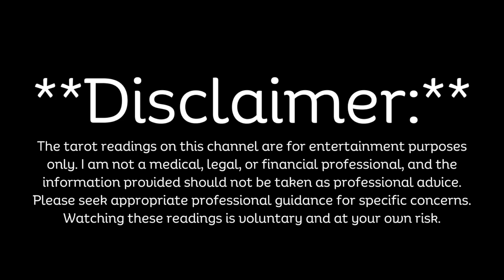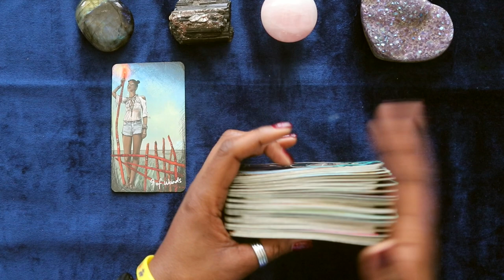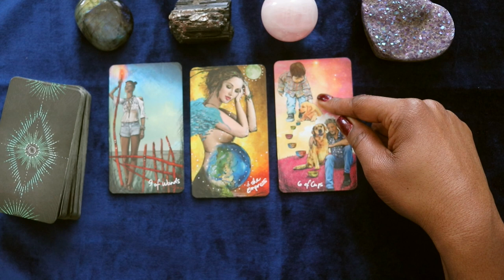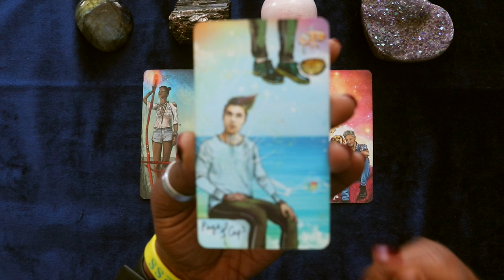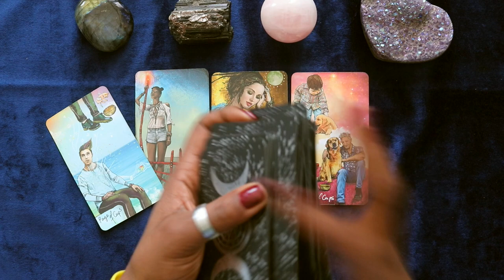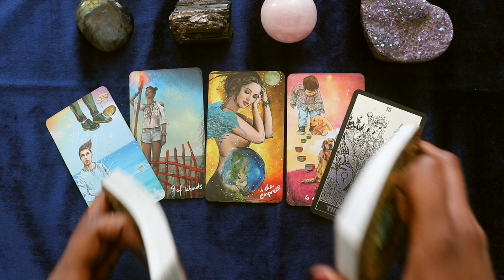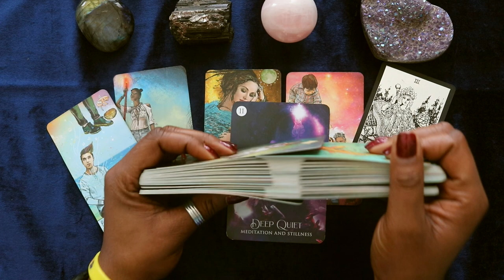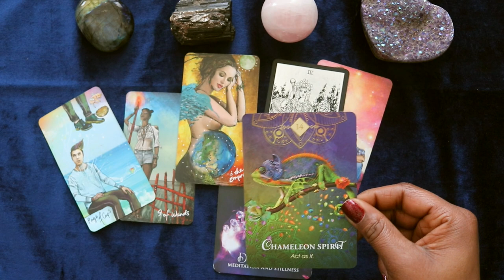Scorpio Tarot: Set Boundaries, Embrace Abundance, Go Big | Week of 2/25-3/2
In this Scorpio tarot reading for the week of Feb. 25th thru Mar. 2nd, we explore themes of setting boundaries, embracing abundance, and staying true to your passion. Scorpio individuals may be facing challenges in these areas, but this reading brings a message of empowerment and success, revealing that their past experiences will serve them well in their current endeavors.

The reading begins by emphasizing the importance of setting boundaries and holding them firmly. The cards reveal that by establishing healthy boundaries, Scorpio can protect their energy and create space for abundance to flow into their lives.

Moreover, the tarot cards indicate that Scorpio is being called to release something new to bring abundance into their life. This may involve letting go of old patterns, beliefs, or relationships that no longer serve them.

The reading also highlights the importance of staying passionate and blocking out the naysayers. Scorpio is encouraged to GO BIG in their endeavors, trusting that their passion and determination will lead them to success.

Overall, the theme for Scorpio in this reading is to move in silence and act as if they've already succeeded. By staying focused, setting boundaries, and embracing abundance, Scorpio can manifest their dreams into reality.